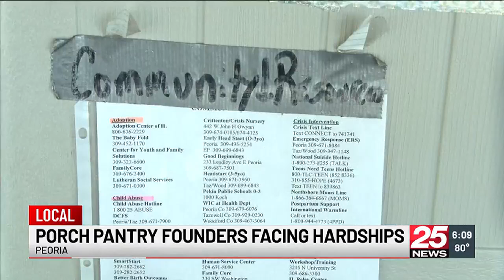Porch Pantry Founders Face Hardships